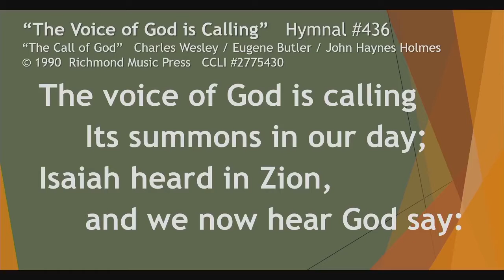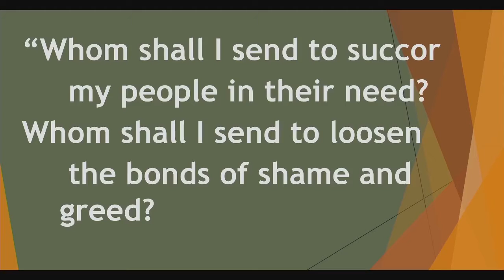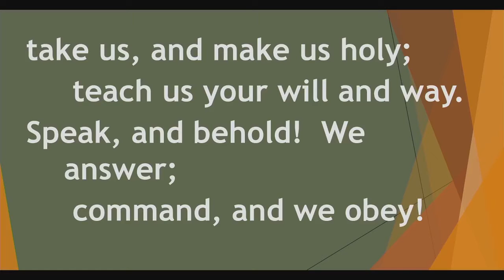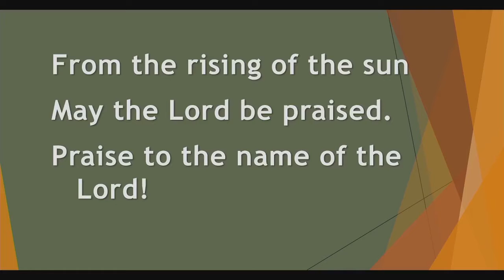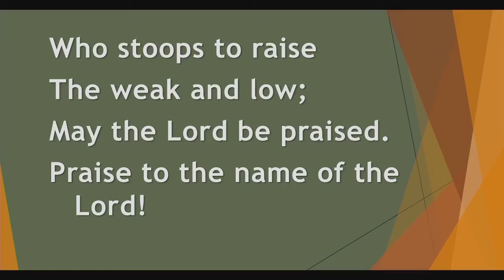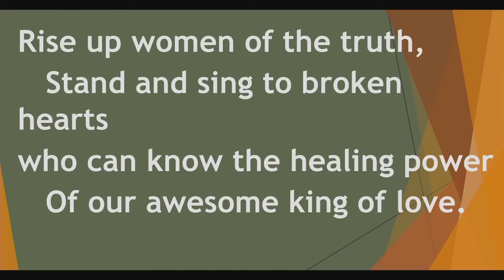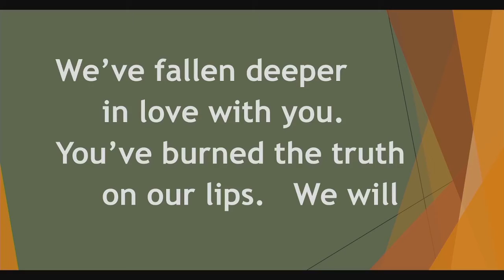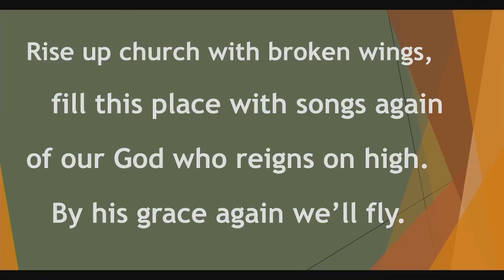Sunday Service - April 11, 2021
Sunday Service via Facebook Live - April 11, 2021 - Mt. Tamalpais United Methodist Church, Mill Valley, CA